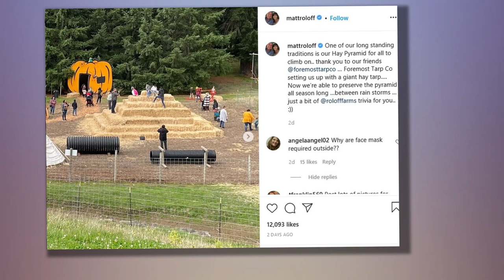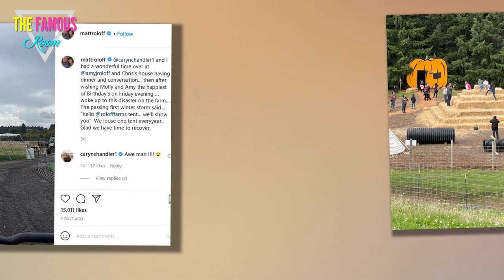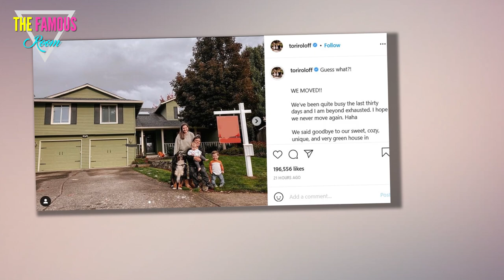Exes Amy and Matt Roloff Hold Down the Fort at Roloff Farms After Zach, Tori Move to Washington LPBW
Little People, Big World exes Matt and Amy Roloff are making sure this pumpkin season at Roloff Farms is better than ever following news of their son Zach’s surprise move from Portland, Oregon, to Washington with his family.

“Crazy, awesome day at the farm today,” Amy, 57, shared after dressing up as a ringmaster over the weekend on Sunday, October 24, showing off one of her many Halloween costumes this year.

Amy has been pulling out the stops with her playful ensembles ranging from a cheerleader to a scarecrow, even taking photos with her husband, Chris Marek, after they tied the knot on the expansive property in August.

Meanwhile, Matt, 60, has been holding down the fort by making sure everything is going smoothly and sharing new content of their fun family festivities.

“One of our long-standing traditions is our Hay Pyramid for all to climb on … thank you to our friends @foremosttarpco … Setting us up with a giant hay tarp,” the Against Tall Odds: Being a David in a Goliath World author wrote in a weather update on October 23, revealing their efforts were able to save the day.